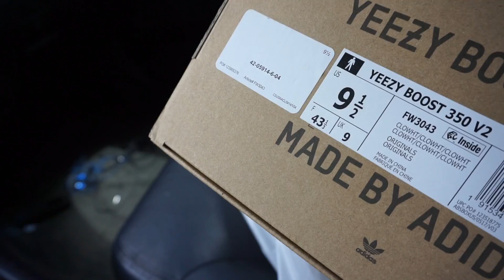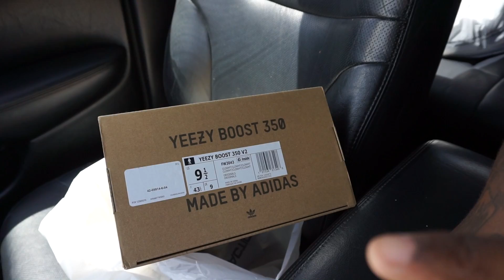DOUBLE UP SHAAWWTTTYYY!! THESE SOLDOUT IN SECONDS!! PICK UP MALL VLOG!!